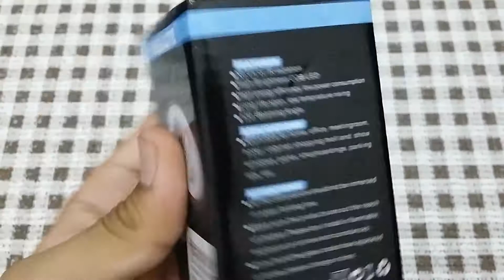Feel lite led mr16 bulb 3W ww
This feel lite is led bulb 3Watt taiwan technology